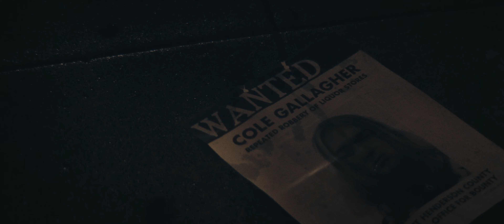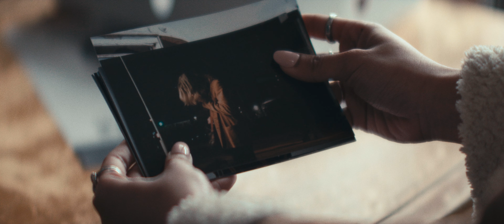Cole Gallagher - Lines In The Sky (Official Music Video)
The official music video for "Lines In The Sky" by Cole Gallagher - available on his upcoming EP The Confluence

LINES IN THE SKY
Directed by McKone Corkery
Produced by Cole Magnacca
Starring Cole Gallagher & Ernestte Bejar
Officer: Eugene Prokofiev
Robbery Victim: Cole Magnacca
Guitar: Harrison Flynn
Guitar: Lucas Barz
Bass: Mars Horner
Drums: Nicholas Anoci
Keys: Jared Rodriguez
Wardrobe: Ernestte Bejar
DP/Edit/Color: McKone Corkery
Special Thanks to Marc Levine and Carol Gibson
Special Thanks to Tara and Marlin from Zorthian Ranch
A Hooligans Creative Production

Producer/Engineer/Mix: Vance Powell
Assistant Engineer: Michael Fahey

Cole Gallagher - Vocal & Acoustic Guitar
Chad Gamble - Drums
Sadler Vaden - Guitar
Barry Billings - Guitar
Jon Eldridge - Keys & Background Vocals
Jimbo Hart - Bass

LYRICS
Standing over you, and your little lost dreams.
Shot through paper rolled, and delivered straight to your brain.
Them hot summer nights, with no cool air streams.
You toss and turn, and you wonder where you’d gone insane.

If you know that you are, caught up in red tape.
Pulling out your hair, screaming in the mirror, like Joan of Arc up in flames.

Them lines in the sky, you know I drew them for you.
Behind a lock and key, lies of certainty, I found you.
Hanging from a ledge. With no easy way down.
I’d throw you a rope, but I think you might choke.
Before you ever hit the ground.

So you’re down and out. Well, what is this twisted world?
Honey, can’t you see, there’s a void left in me where time stands still?

Whether here or far, you got a way of counting stars.
Most times I sit and pray that you’ll begin to count on me!
If you’re here or far, I’ll be where you are.
When them stars begin to hear and see.
In my dreams don’t you know that you are,  all I ever need!

Floating through the halls. Wishing you’d f***ing call.
Thinkin’ bout’ a time as I recall, you seemed happy to me.
In this rut, that we are, well is there a breaking heart?
Or am I the only one, who’s pretending they’re willing to see?
In a broken home, layin all alone. You’ll pretend you’re lying next to me.
In my dreams don’t you know you are, all I ever need!